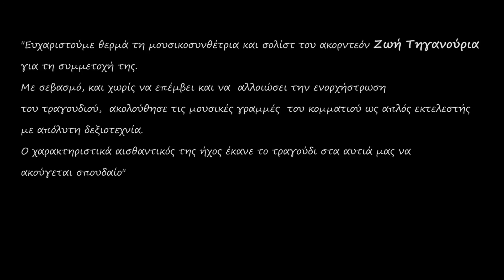Χίμαιρα - Ειρήνη Κοξαράκη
Στίχοι: Ναντίνα Κυριαζή
Μουσική/Ενορχήστρωση: Φώτης Richard Κοκαβέσης
Ερμηνεία: Ειρήνη Κοξαράκη

Επαιξαν οι μουσικοί:
Ακορντεόν: Ζωή Τηγανούρια
Βιολί/Βιόλα: Μάριος Δαπέργολας
Τσέλο: Ευγένιος Μπένσης
Κοντραμπάσο: Γιώργος Μπουλντής
Ηλεκτρικό Μπάσο: Γιώργος Πολίτης
Κρουστά/Τύμπανα: Φώτης Richard Κοκαβέσης
Ηχοληψία/Programming/Μίξη/Mastering: Γιώργος Πρινιωτάκης
Η ηχογράφηση έγινε στα Artracks Recording Studios

Σκηνοθεσία/Videomaking: Ελένη Κορακάκη
Χορευτικός αυτ/σμός: Λήδα Δουμουλιάκα
Παραγωγή: R.F.K.

Ευχαριστούμε θερμά την μουσικοσυνθέτρια & σολίστ του ακορντεόν Ζωή Τηγανούρια για την συμμετοχή της.